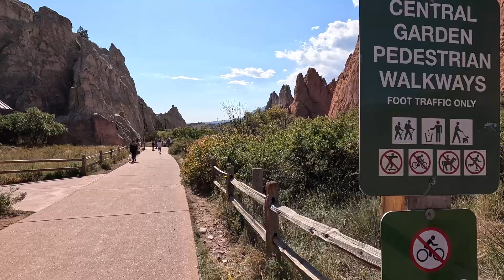Garden of the Gods, Colorado Springs Oct '24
In October '24 we went home for Kathleens wedding and squeezed in a trip to see Braelyns new house and visit with Kaley and Eddie in Colorado. The next few videos are about 10 months ahead of my current episodes but I thought I would get them up for everyone to see.